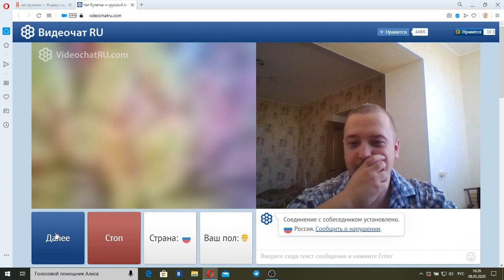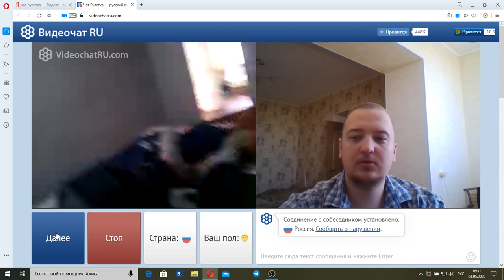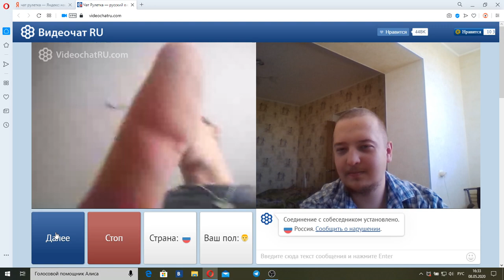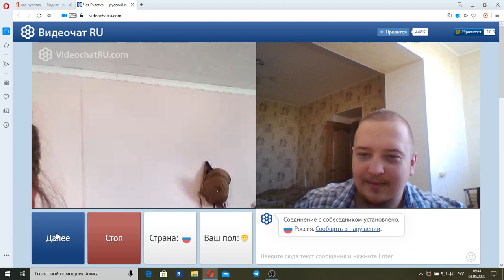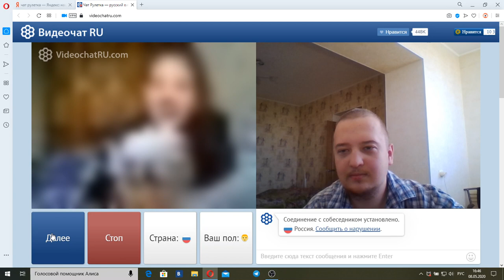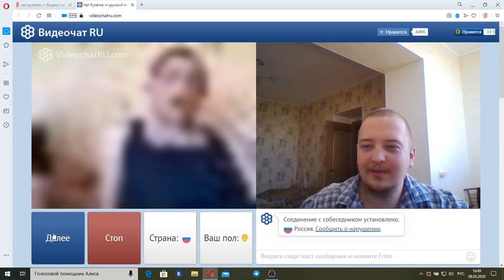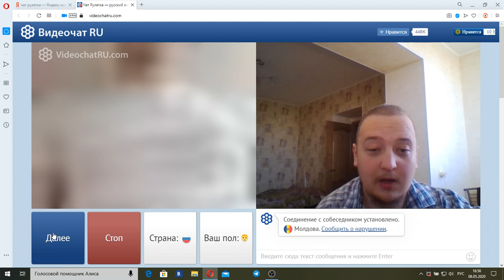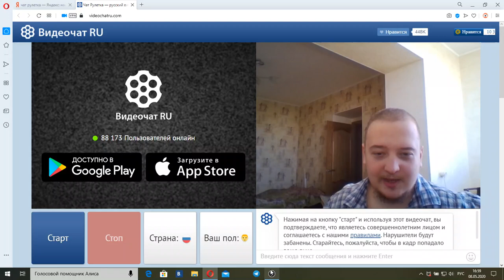ПЕРВЫЙ РАЗ В ЧАТ РУЛЕТКЕ